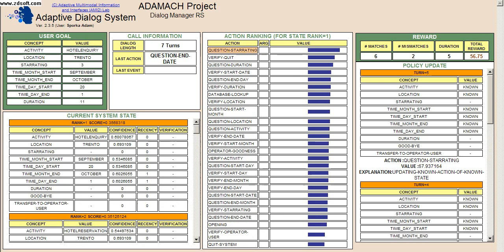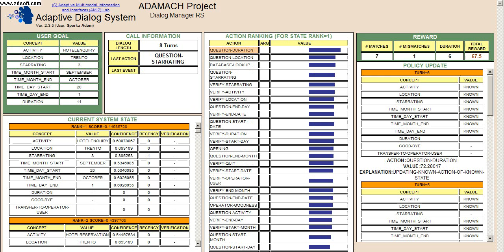Adaptive Conversational Machines (MDP)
ADAMACH project
Spoken Dialog System
Markov Decision Processes